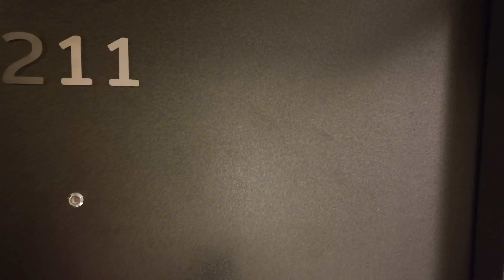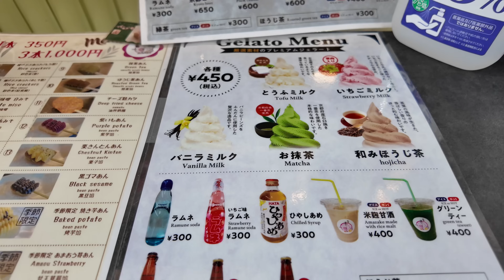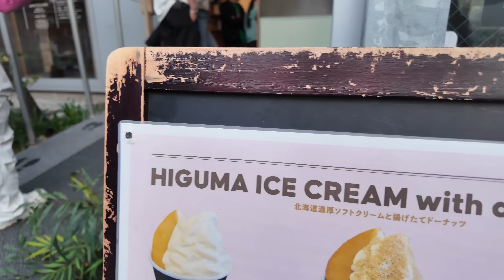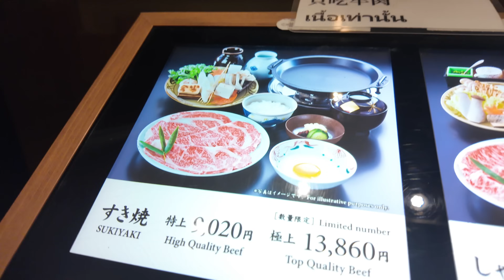FIRST TIME STAYING IN ASAKUSA, BEST SUKIYAKI+ CATCHING THE LAST CHERRT BLOSSOMS!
Hello! Another travel vlog...our fave Tokyo, Japan! Been wanting to stay in Asakusa area and finally it happened! Asakusa has different charm and Lots of food options! Plus hotel is affordable vs Shinjuku and Shibuya area. Also, tried here the best sukuyaki of my love...true talaga to mga bhie! Pricey though pero super as in...🤭

Available on hotels, flights, activities, transfers, food and more!🥰